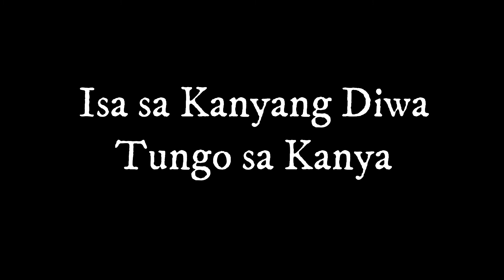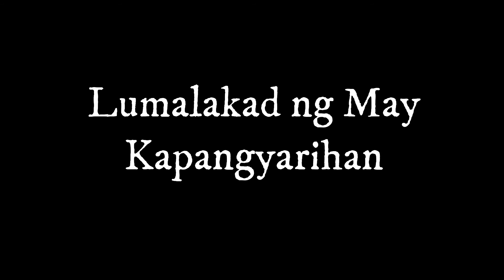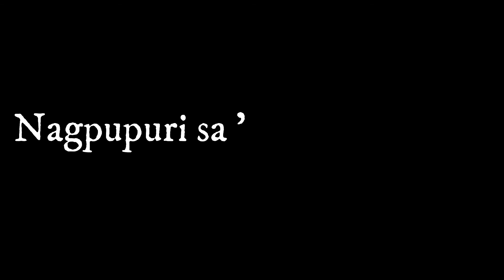Tayo'y Anak ng Panginoon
We are the People of the Lord by Robert Gay
Tagalog Adaptation by Noel Pasaporte